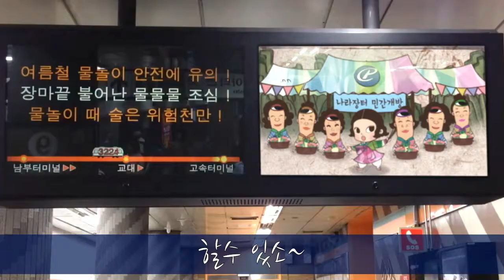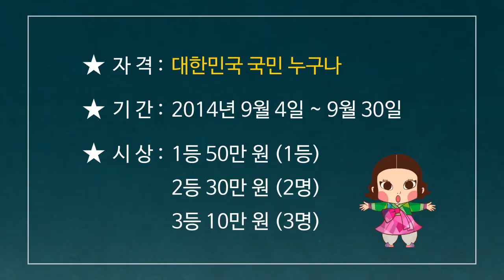[홍보동영상] 나라장터 민간개방 ‘할 수 있소~’ 노래 부르기 이벤트~♬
“할 수 있소~ 할 수 있소~ 할 수~~~있~~~소~!”
음치, 박치, 몸치 모두 다 모여라~ 대한민국 국민이라면 누구나 참가하세요! 나라장터 민간개방 ‘할 수 있소’ 노래 부르기 이벤트! 자신있게 도전하세요~ 푸짐한 상품도 있으으리! 노래에 자신이 없다면, 소문 내는 것만으로도 OK! ‘입소문 이벤트’도 있으니 놓치지 마세요!

* ‘나라장터 민간개방’이란?
그동안 공공기관만 사용하던 전자입찰시스템인 나라장터를 2013년 10월부터 아파트관리소 등 민간에 개방하여 온라인에서 투명하고 공정하게 진행하고 있습니다.